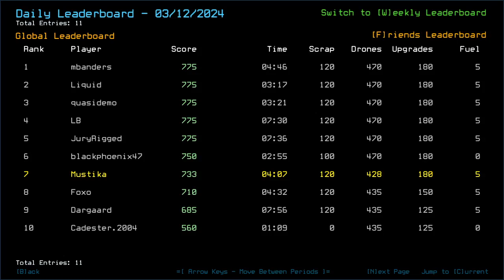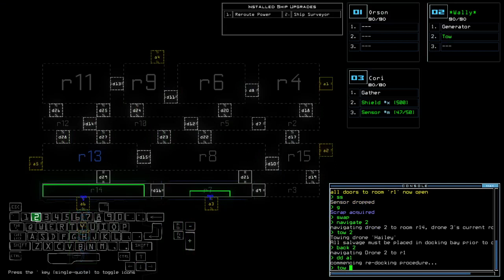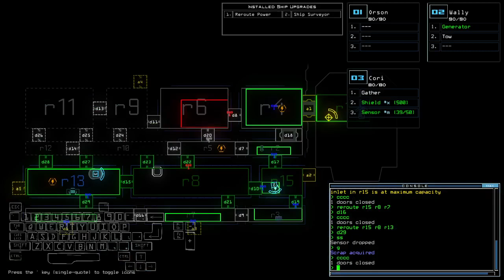Duskers Daily 13 Mar 2024 (+ modded)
Could have been +10.

0:00 Vanilla Challenge
12:01 Modded Challenge, boi